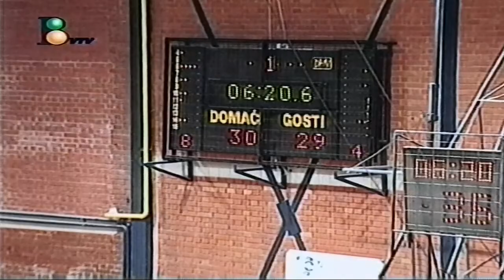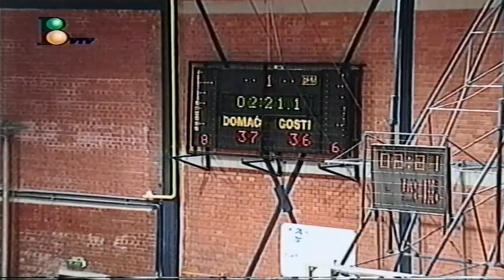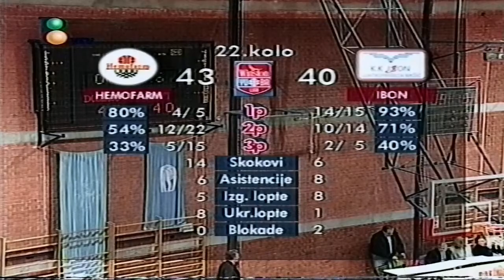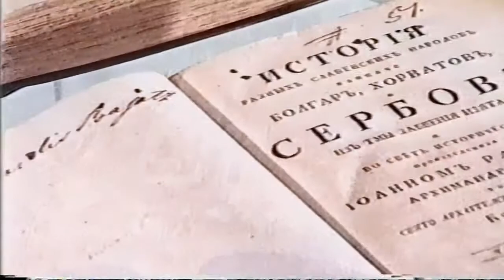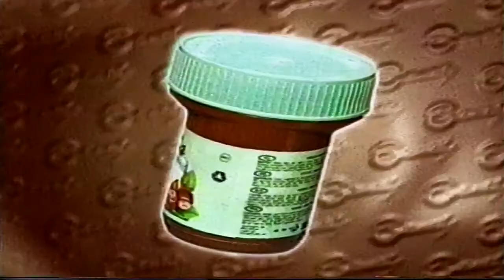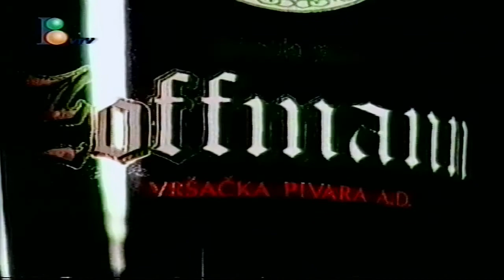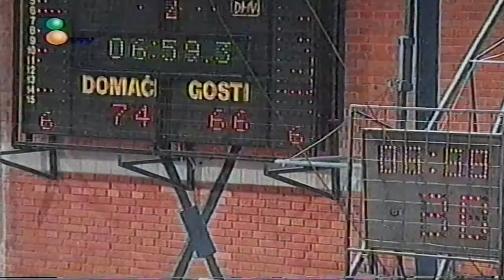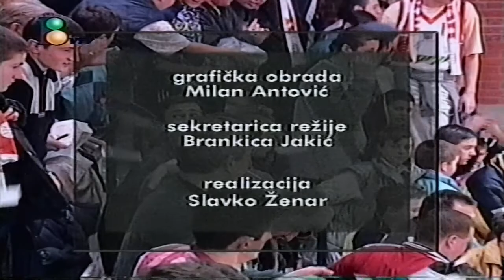HEMOFARM - IBON NIKSIC,SEZONA 1999.-2000.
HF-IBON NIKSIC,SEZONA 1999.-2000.